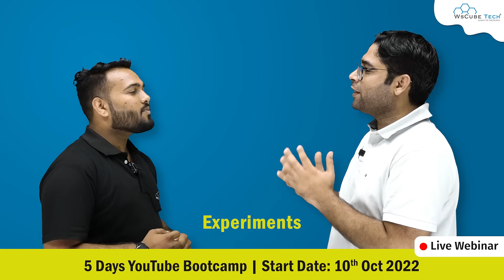5 Days of YouTube Bootcamp | How to Start & Grow Your Youtube Channel - Enroll Now 🔥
5 Days of YouTube Bootcamp | How to Start & Grow Your Youtube Channel - Enroll Now 🔥

5 days YouTube Bootcamp
Start Date: 10th Oct, Monday
After payment, you will get an enrollment email within 24 hours.

YouTube SEO & Marketing Course
Start building your dream YouTube channel, master strategies to skyrocket the growth of your existing channel, or build your career in this field with the online YouTube SEO Course by WsCube Tech.

Learn everything in this YouTube crash course, from finding your niche and setting up a channel to finding video topics, analysing competitors, monetizing the channel, and making it huge.

What You’ll Learn In This YouTube Course?

Crucial YouTube Fundamentals That Matter
● Introduction to YouTube Marketing
● How to find your niche?
● How to create a YouTube channel from scratch?
● How to set up the channel?
● All YouTube Settings
● What to do for channel branding?

Understanding Algorithm and Content Planning
● How does the YouTube algorithm work?
● How to find new topics for videos?
● How to create a YouTube content plan?
● Competitor analysis

Strategic YouTube SEO for Massive Growth
● What are keywords?
● How to find keywords for YouTube videos?
● Best YouTube keyword research tools
● How to optimise the rankings of your videos on YouTube?

YouTube Content Promotion Strategies
● YouTube Live
● Making best use of YouTube Community posts
● Right way to use YouTube Stories
● Strategies for YouTube Shorts

YouTube Monetization and Growth Factors
● How to monetize a YouTube channel?
● YouTube monetization guidelines and policies
● YouTube growth strategies and primary factors
| Thanks |